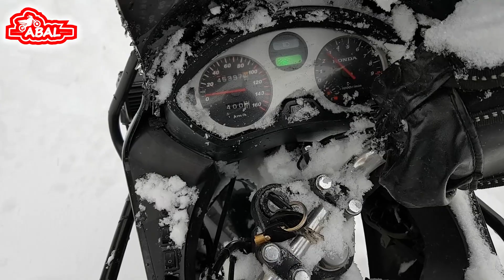CBF 150 Cold Start | Karda Biraz Oynadık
Selamün Aleyküm arkadaşlar. Sizlere bu videomda karda Cold Start Yaptık. Brazda keyfini sürdük. Umarım beğenirsiniz. İyi seyirler.